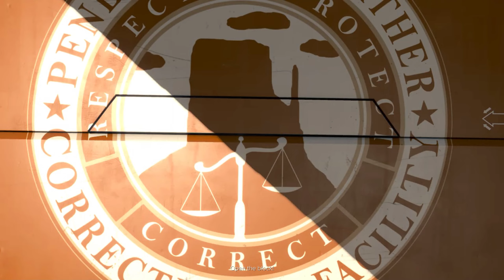Deus Ex: Mankind Divided - A Criminal Past Intro Cinematic [1440p]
Loved this story. Technically there's no competition among the dlc's  :P

A Criminal Past (DLC) Intro Cinematic
Experience Adam Jensen’s first mission for TF29, set before the events of Mankind Divided. Posing as a convicted criminal, Jensen is transferred deep into a hostile, high-security prison for augmented felons. His mission: Track down and retrieve sensitive information from a fellow undercover agent who has gone dark. Success will help the fight against terror around the world, but Jensen will need to confront a darker side to his role before the day is done.